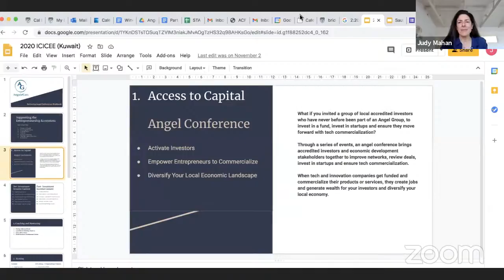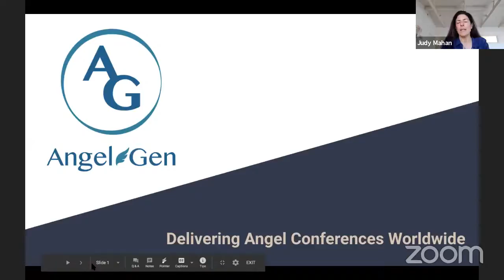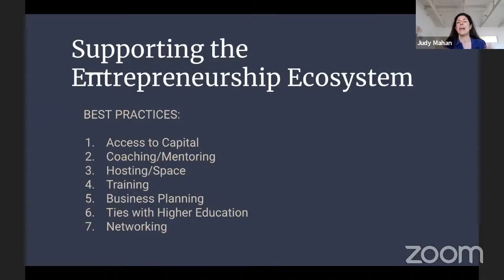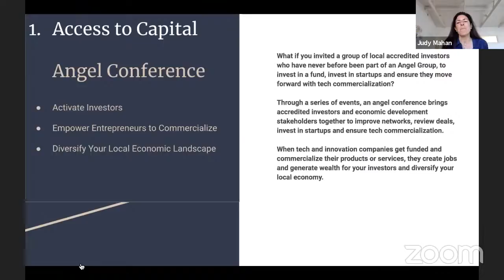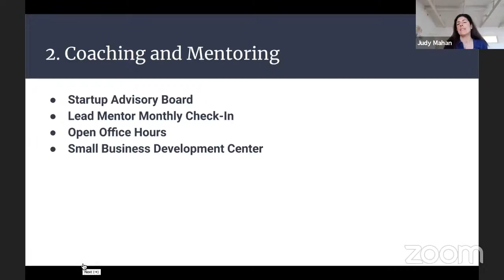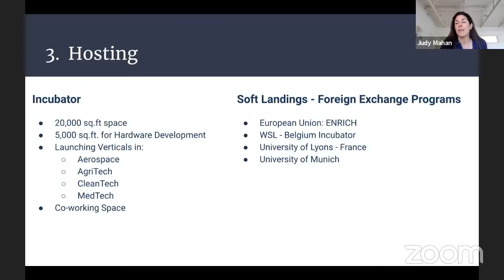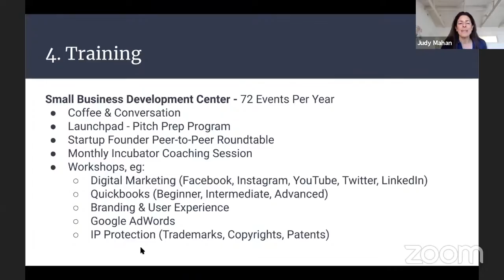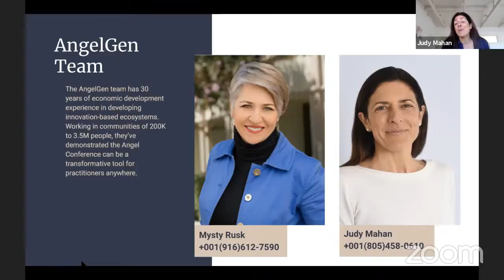Track 2: Judy Mahan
🗓️ 20-19 نوفمبر 2020
🕕 0 1:00 ظهراً الي  12:00صباحا (بتوقيت الكويت)
المحور الثانى اليوم الأول 19 نوفمبر : أفضل الممارسات العالميه الناجحه لدعم بيئة ريادة الاعمال بالمؤتمر الافتراضي العالمي الأول لدعم منظومةالإبتكار و الذكاءالإصطناعي و التكنولوجيا و ريادة_الأعمال - اليوم الأول 19 نوفمبر

  Ecosystem Consultants